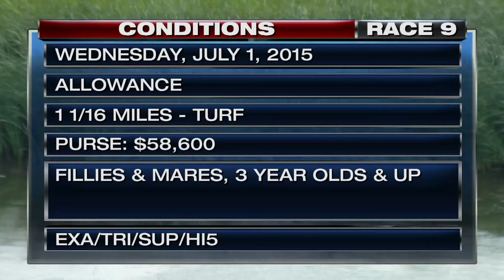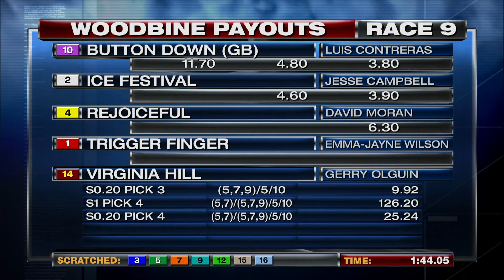Woodbine, Tbred, July 1, 2015 Race 9